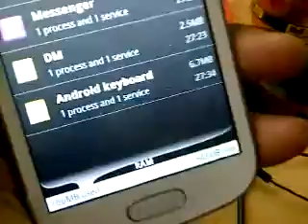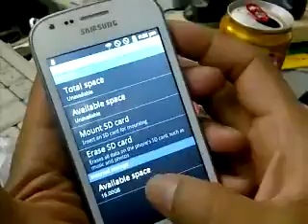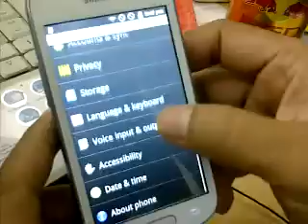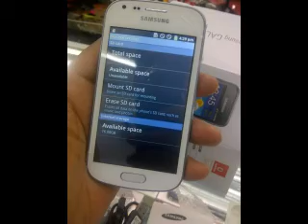GALAXY ACE PLUS